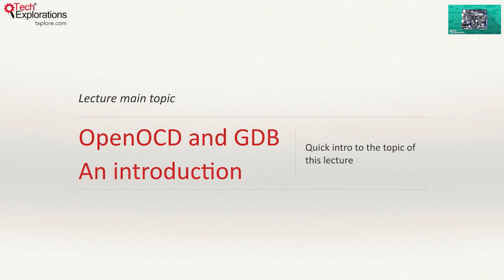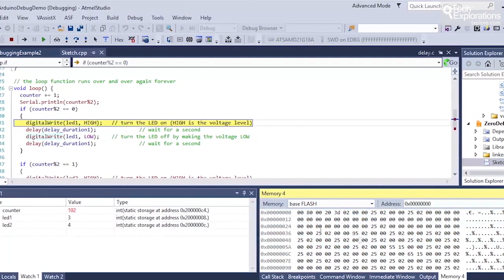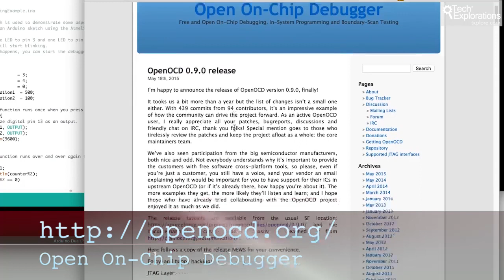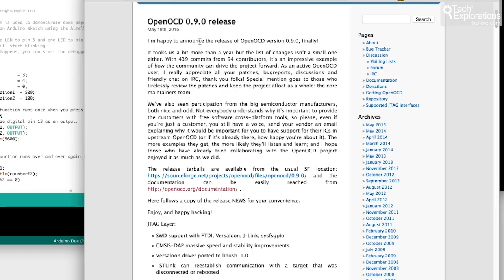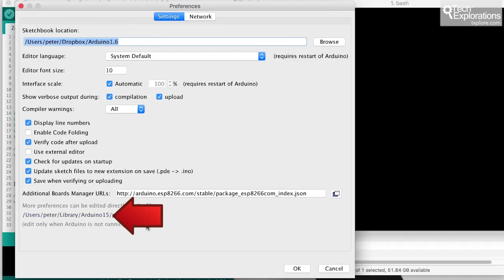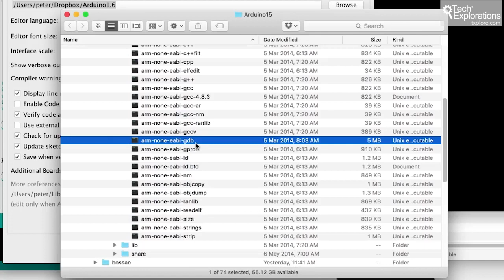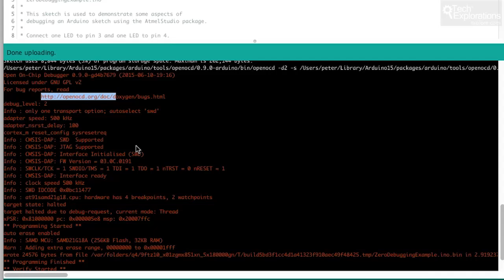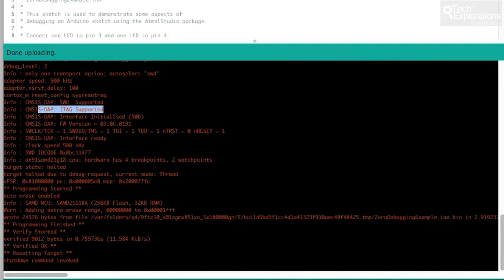OpenOCD and GDB An introduction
OpenOCD (Open On-Chip Debugger) and GDB (GNU Debugger) are powerful tools used in embedded systems development and debugging. They work together to facilitate the debugging process for microcontrollers and other embedded devices. Let's take a brief look at each tool:

1. OpenOCD (Open On-Chip Debugger):

OpenOCD is an open-source tool that provides debugging and programming capabilities for various microcontrollers and embedded devices.
It allows communication with the target device through various hardware interfaces, such as JTAG (Joint Test Action Group) and SWD (Serial Wire Debug).
OpenOCD provides low-level access to the hardware, allowing you to read and write memory, set breakpoints, and control the execution of the target device's CPU.
It supports a wide range of microcontroller architectures, making it a versatile tool for debugging and programming different devices.
OpenOCD can be used with various development boards and programmers, and it's often integrated into popular IDEs like Eclipse and Visual Studio Code.
2. GDB (GNU Debugger):

GDB is a powerful debugger provided by the GNU Project and is commonly used in software development for debugging C, C++, and other programming languages.
When working with embedded systems, GDB can be used as a remote debugger with OpenOCD acting as the interface between GDB and the target device.
GDB provides a high-level interface for debugging, allowing developers to set breakpoints, inspect variables, step through code, and perform other debugging operations.
GDB can be used both in command-line mode and integrated into various IDEs, making it a popular choice for embedded systems development.
How OpenOCD and GDB Work Together:

OpenOCD acts as a bridge between the host computer and the target device. It provides the low-level interface required to communicate with the hardware using JTAG or SWD.
GDB connects to OpenOCD as a remote target. It sends commands to OpenOCD to interact with the target device.
GDB allows developers to load their compiled code into the target device's memory and set breakpoints or watchpoints at specific locations in the code.
During debugging, GDB sends commands to OpenOCD to halt the target's CPU, inspect memory contents, and control the execution flow.
Developers can use GDB's command-line interface or integrate it into their preferred IDE to interact with the target device seamlessly.
The combination of OpenOCD and GDB is a powerful and essential toolset for embedded systems developers. It allows them to gain deep insights into the behavior of their code running on microcontrollers and other embedded devices, helping identify and fix bugs, optimize performance, and verify the correctness of their applications.